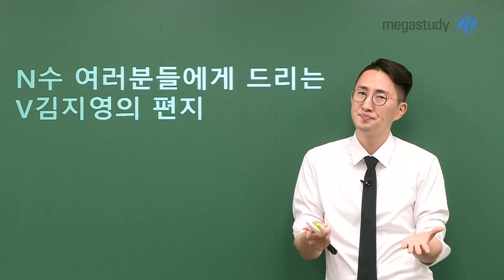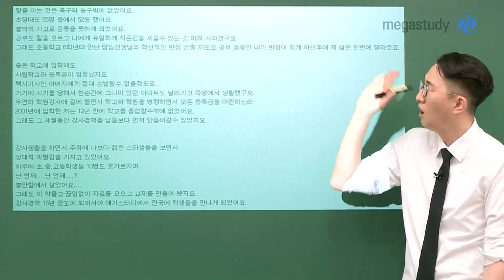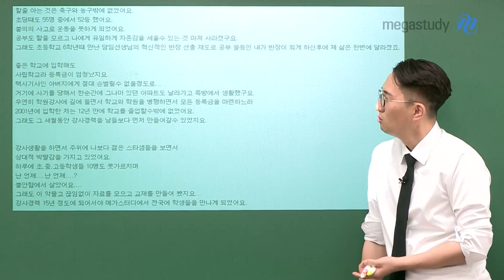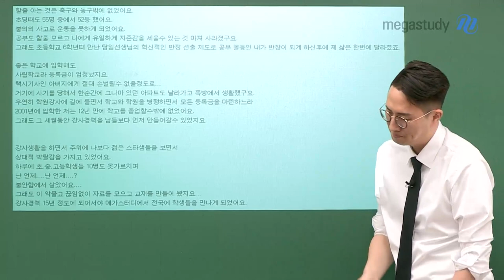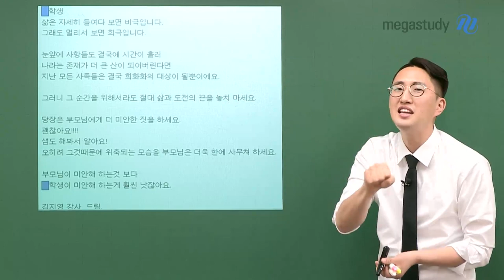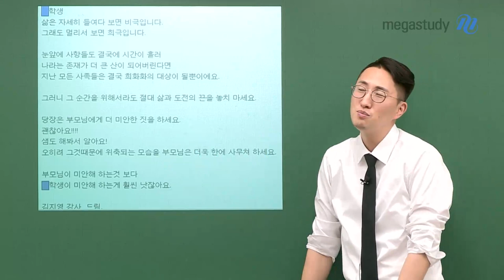[메가스터디] 영어 김지영쌤 - N수 여러분들에게 드리는 V김지영의 편지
유독 올해는 N수에 대한 결심이 빨라진다는 느낌이 드네요.
N수를 고민하는 여러분들에게 편지를 전하고 싶어 이렇게 전합니다.
이 편지를 통해 서로에게 힘이 되고 위로의 장이 되었으면 좋겠습니다.

여러분,
삶을 가까이에서 자세히 들여다보면 대부분 비극이에요.
그래서 힘든거죠.
하지만 삶을 저 멀리서 보면 희극이 됩니다.

그러니 그 순간을 위해서라도 절대 삶과 도전의 끈을 놓지 마세요.

- V 영어 김지영쌤

선생님의 편지는 영상으로 확인하세요 ~!